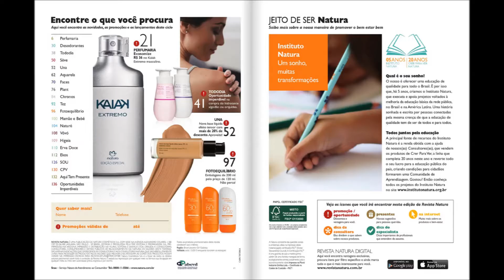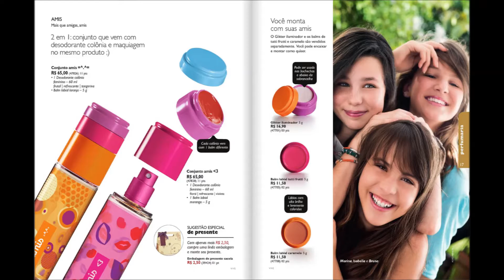Revista Natura SP Ciclo 15/2015 | Veja agora a Revista Natura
Veja na Revista Natura Ciclo 15/2015
Capa - Lançamento Natura Amó 75ml Feminino e Masculino nova embalagem que se encaixam promoção de lançamento de R$ 108,00 por R$ 75,00 - pág 7
Perfume Natura Una por R$ 179,00 36274 - pág 8
Perfume Luna por R$ 119,00 44452 - pág 8
Linha Natura TEZ em promoção!
Hidratante Protetor Nutritivo FPS 15 REFIL Lançamento 52567 de R$ 27,90 por R$ 22,30 pág 10
Sabonete Cremoso Tonificante Refil Lançamento 52570 de R$ 23,90 por R$ 19,10
Hidratante Protetor Matificante FPS 15 50g Refil Lançamento 52568 R$ 27,90 por R$ 22,30
Gel de Limpeza tonificante 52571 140g Refil Lançamento de R$ 23,90 por R$ 19,10
Linha Natura Kriska Pág 10 e 11 - 100ml R$ 79,80, 50 ml R$ 55,90 e 10ml R$ 29,90
Natura Humor Feminino e Masculino Pág 12 e 13 - 75 ml R$ 94,80 10ml R$ 29,90
Pág 14 e 15 R$ Amó R$ 79,00 - Kaiak Aventura R$ 26,50 ganha o refil - Kaiak Feminino R$ 83,60 - Kaiak Extremo R$ 79,00
Natura Águas pag 14 - R$ 46,90 150ml - R$ 67,90 300ml
Ekos Desodorante Frescor - R$ 76,90 150ml - Refil R$ 59,80
Lançamento Ekos Frescor Maracujá Rosa de R$ 76,90 a R$ 59,90
Amis pág 16 e 17
Natura Tododia Desodorante Colônia Spray 200ml diversas fragrâncias por R$ 44,90 cada
Natura Faces Desodorante Colônia Feminino PROMOÇÃO de R$ 78,80 por R$ 62,80 - Superstilo, Ousada e Intensa
Revelar pág 19 por R$ 112,00
e muito mais, vale a pena conferir a REVISTA NATURA CICLO 15/2015
PRONTA ENTREGA AVON, NATURA E VICTORIA'S SECRET TEMOS O PRODUTO QUE VOCÊ PROCURA, NA HORA QUE VOCÊ PRECISA.